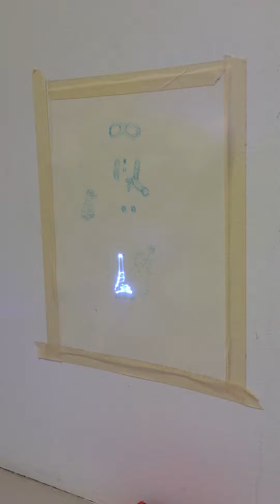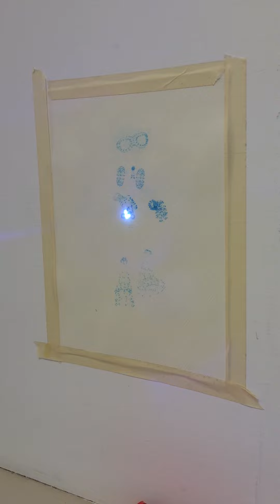Photochromic laser test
Experimenting converting 3d.model into laser coordinates in max, the projection is projected onto a watercolor paper coated with UV ink, it was too much water mixed with the pigment so the reaction is not much.